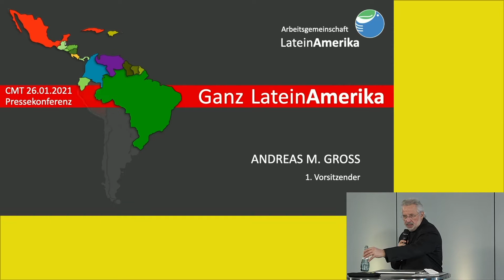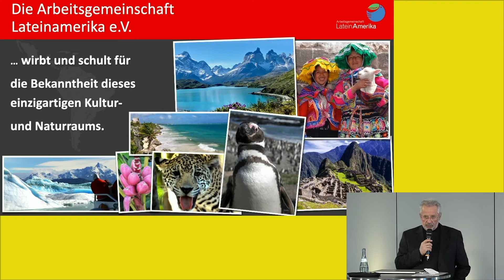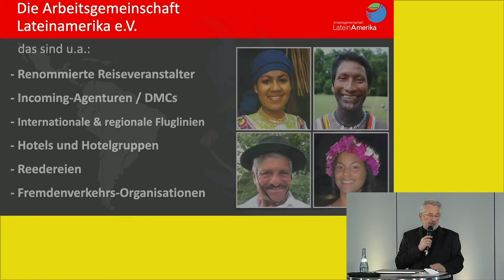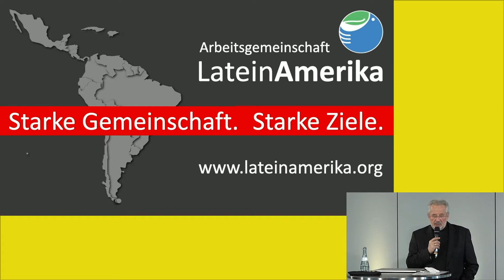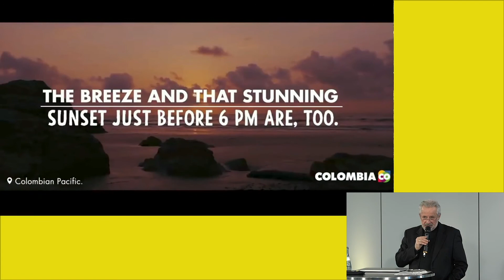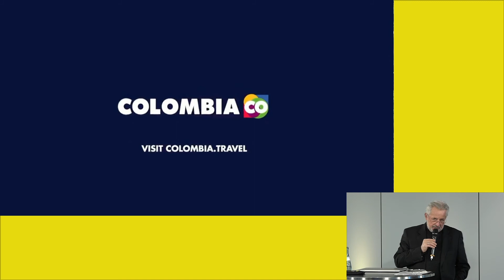CMT digital - Touristik - ARGE Lateinamerika, Kolumbien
Mit der CMTdigital bieten wir der Reisebranche eine digitale Plattform. So führen wir unsere Aussteller mit interessierten Pressevertretern, Fachbesuchern und Branchen-Interessierten zusammen. Die digitale Neuheitenplattform zum Jahresbeginn erwartet Sie mit spannenden Präsentationen aus den Bereichen Caravaning, Touristik und Fahrrad.